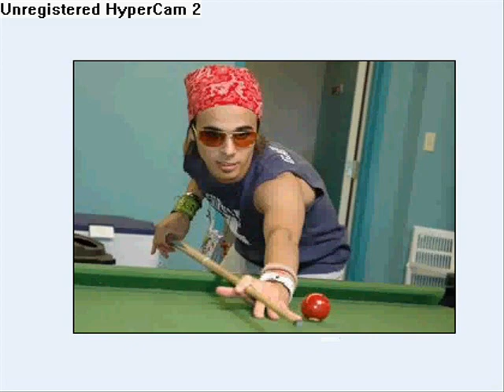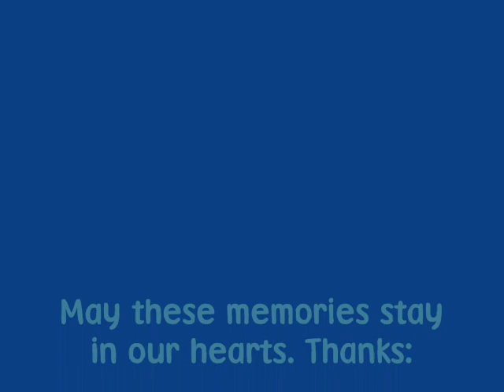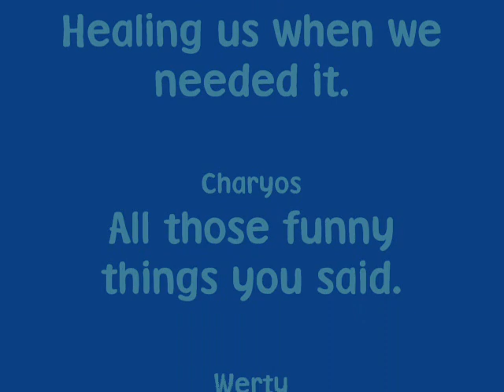AgentMJ - Charyos - Werty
Spanning from level 24 to level 47, this video shows all of the great times AgentMJ (and me) shared with Charyos and other friends. =D
I will never forget all of those times we had...

Each song represents one era of our Maple lives.
Circle of Life: Just being introduced, the sun rises, it's calm and peaceful, like the beginning of the Lion King.
Pokémon battle theme: During this part, mostly the summer of 2005, we trained very, very much. I mean, A LOT.
Space Channel 5 music: Me and MJ neglected MapleStory during this time mostly in favor of the game Space Channel 5.
Like a Surgeon: More neglection of MapleStory, in favor with other things, but when Ludi came out in March 2006, we jumped right back in.

Recently, me and MJ have gotten back into MapleStory.